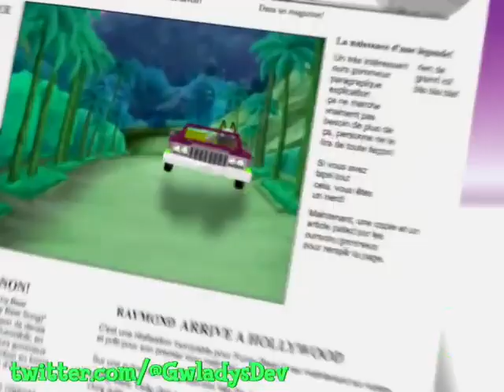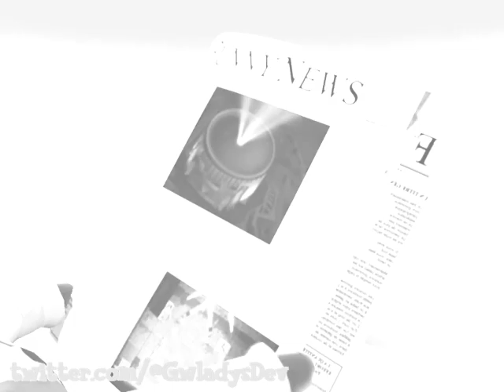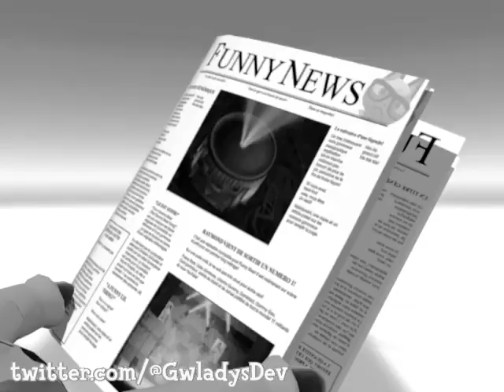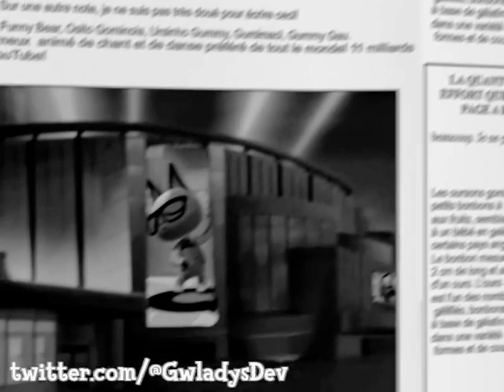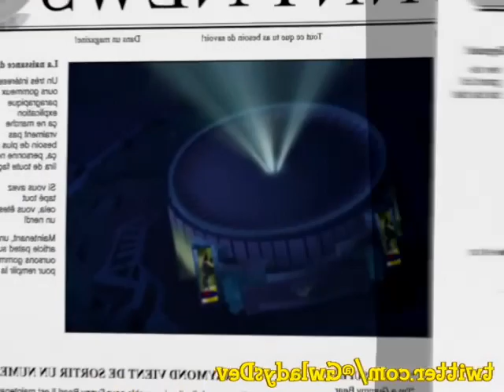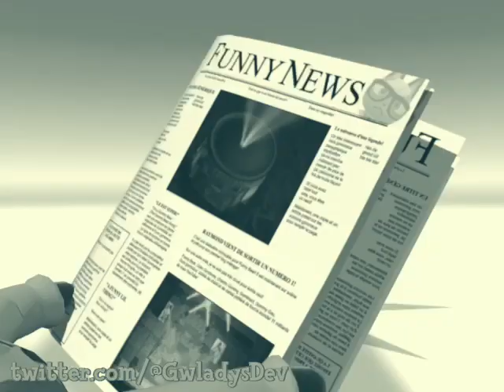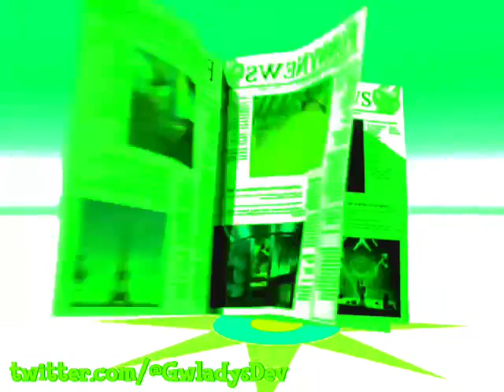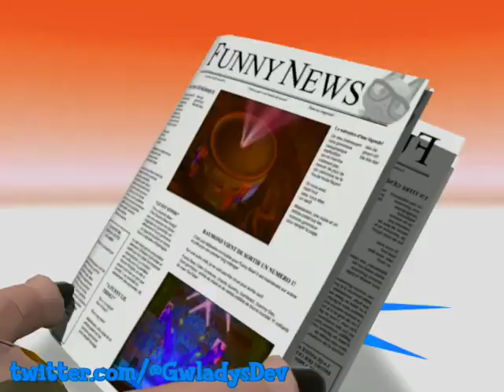Gummy bear Raymond Effects Full HD